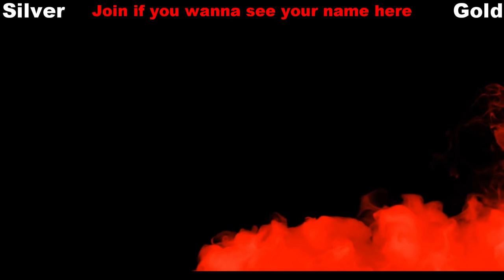Assassin's Creed Odyssey Walkthrough - Episode 30